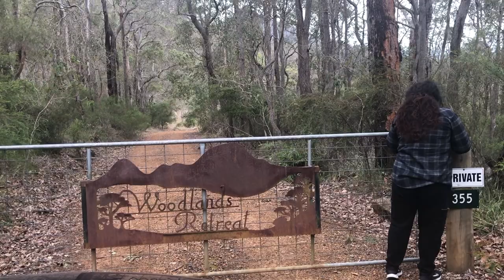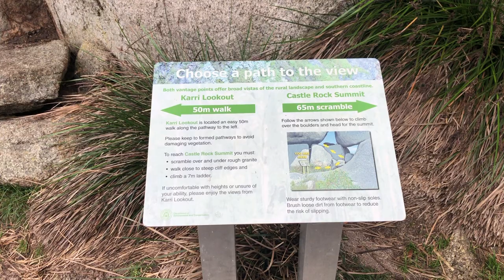Woodlands Retreat & Castle Rock - Porongurup|TRAVEL VLOG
We stayed at Woodlands Retreat which is a beautiful Airbnb equiped with a spa and spectacular mountain and lake views. It is located in the Porongurup National Park in Western Australia.

Lifestyle BY ATV
xoxo